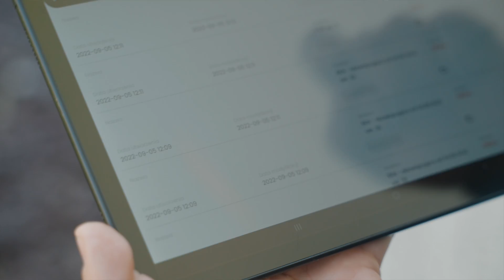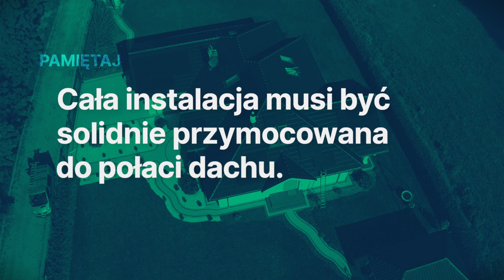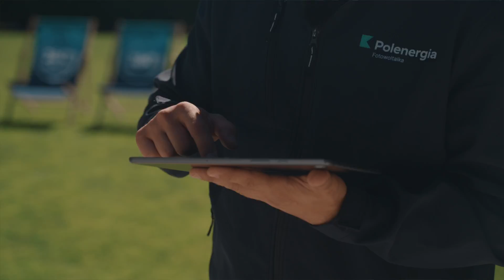AUDYT po montażu fotowoltaiki! | FOTOWOLTAIKA BEZ USTEREK | Sprawdza Dominik Strzelec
W dzisiejszym odcinku naszego cyklu - FOTOWOLTAIKA BEZ USTEREK - @dominikstrzelec_DominaThoR z tabletem📱​w dłoni będzie próbował przeprowadzić 🔍​ AUDYT instalacji fotowoltaicznej.
Co z tego wyjdzie❓​ Zobaczcie sami.

☝️​ Przypominamy, że audyt pomontażowy to istotny element całej 🧩​ instalacji fotowoltaicznej.

Elektrownia ​⚡ słoneczna musi być zamontowana solidnie i bezpiecznie, dlatego tak ważne jest, aby dokładnie sprawdził ją wykwalifikowany 👷​ fachowiec.

Już dziś umów się na bezpłatne spotkanie z doradcą Polenergia Fotowoltaika, na którym odpowiemy na wszystkie Twoje pytania:
Dołącz do grona ponad 25 000 klientów

⚡​gwarancje,
⚡prawidłowy montaż,
⚡​najlepsze komponenty,